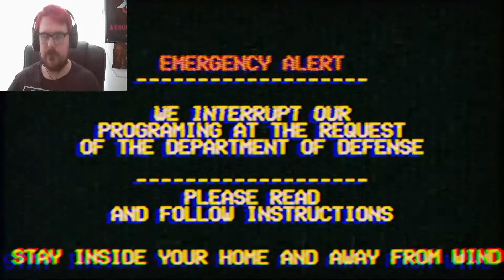Giant Spiders Try to Eat My Family - Spiders by Puppet Combo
Something is coming. Your town is not safe. Your family is not safe from SPIDERS! Nature's perfect predator has had enough and now they're taking revenge... They're at the top of the food chain now.

For all your video editing needs use Filmora. With stock footage, effects, music and loads more free stuff, don't miss out